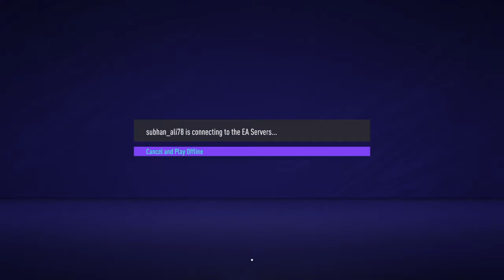Ronaldo‘s Allstars VS Current Barcelona!!! Is Messi that good ? (Only Existing Players)